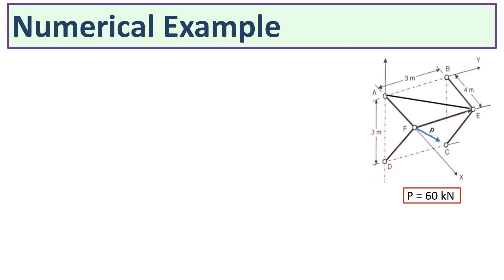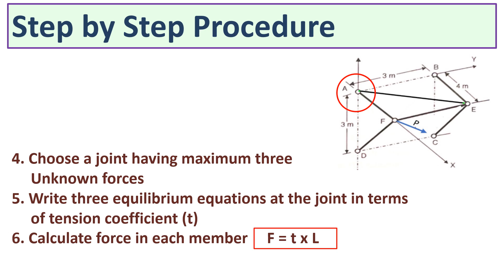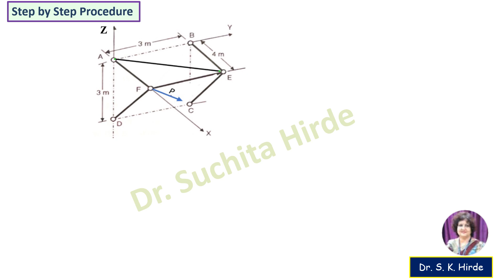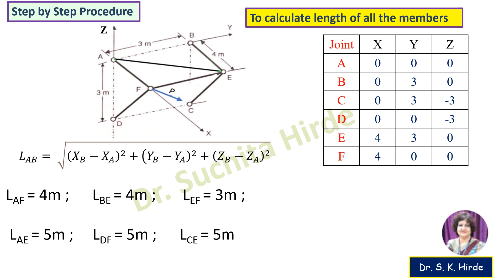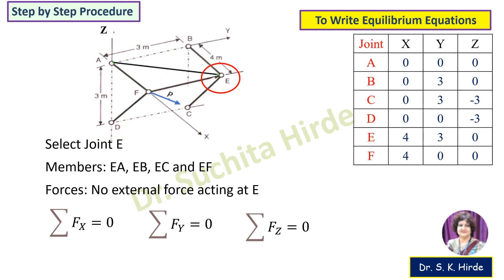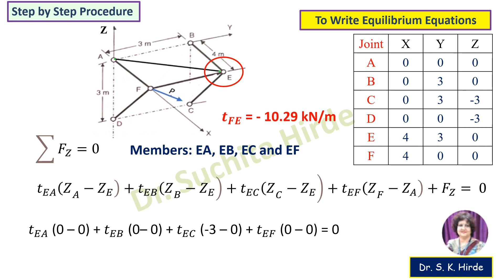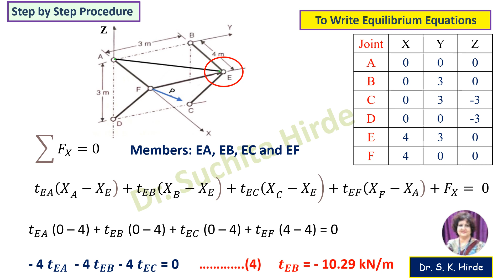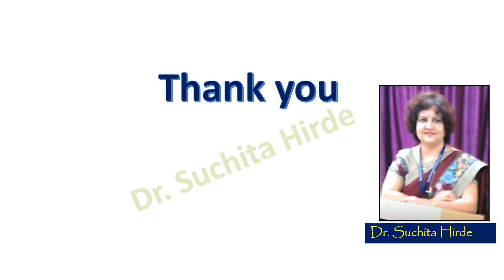Analysis of space frame / Space Truss solved example, using Tension Coefficient Method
This video explains how to solve numerical example on  "Analysis of Space Frame (analysis of space truss) using tension coefficient method".
Tension coefficient method is derived from method of joints of truss analysis..
In tension coefficient method, equilibrium conditions are applied at the  at jpints having maximum three unknown forces in terms of tension coefficient. After calculating tension coefficient, we can get final foce in member by multiplying length and tension coeffient of respective member.

Useful link of first part of this video
Analysis of Space Frame: Tension Coeffient method, step by step procedure